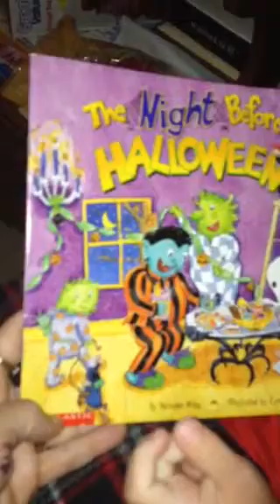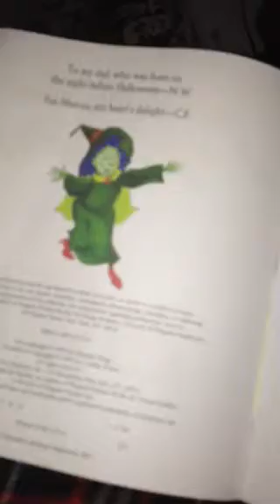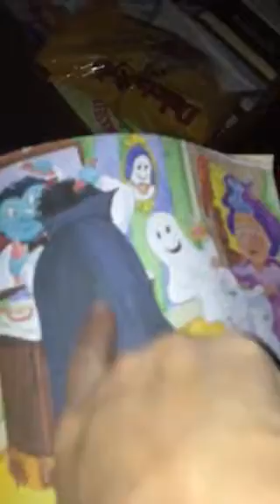Sebastian reading to me. Sorta.